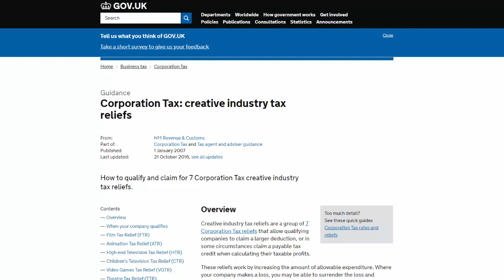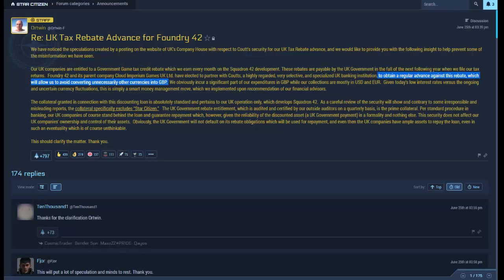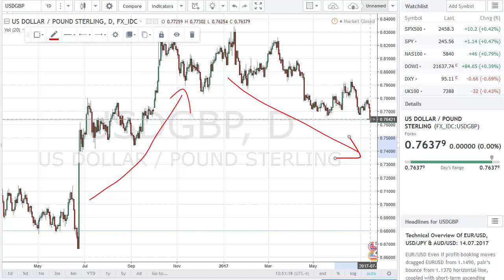Star Citizen - The Meta Game Ep 1 - Foundry 42 gets a loan!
Welcome to episode 1 of my new show The Meta Game! In this episode we take a closer look at the recent announcement from Foundry 42 (Star Citizen's UK office) regarding the loan they took out. Is this the end of Star Citizen? No! Shut up!